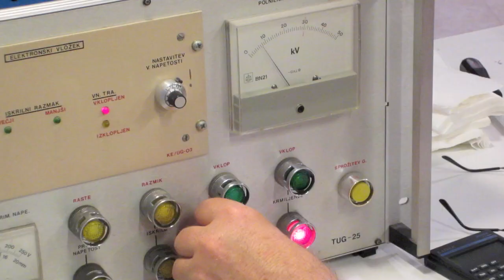Lightning Strike Test - Panthera Aircraft by Pipistrel - Episode 1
The first episode of Behind the Scenes Series shows the effects of a lightning strike on aircraft skins. To safeguard passenger and aircraft integrity, the Panthera composite skins limit the lightning hit to superficial damages.

Soundtrack EHMA Pizzicato from CD KDO-PYLEFT - Various Artists